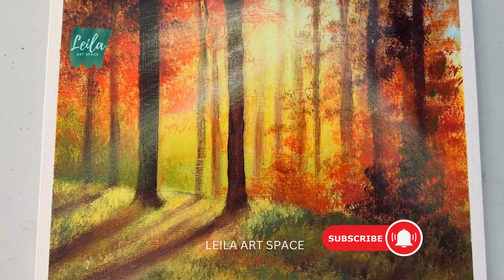How to Paint Sunlight Through Trees, Fall Forest Acrylic Painting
How to paint sunlight through trees for beginners. How to paint autumn landscape easy painting tutorial for people love fall forest acrylic painting. This step by step autumn landscape painting is perfect for beginners . Easy sunlight painting tutorial for art lovers learning how to paint morning forest .

Time Stamps
0:00   How to blend acrylic paint
0:37  How to paint distant trees in acrylic
1:18  How to paint autumn trees
4:04  Easy way to paint morning forest, Easy sunlight painting

Detailing Paint Brush Set
Acrylic Paint Set
Acrylic Paint Set Value Pack

Paint Brushes Set
Hog Bristle Paint brushes
Fan Brush Set
Palette Knife

Canvas Panels